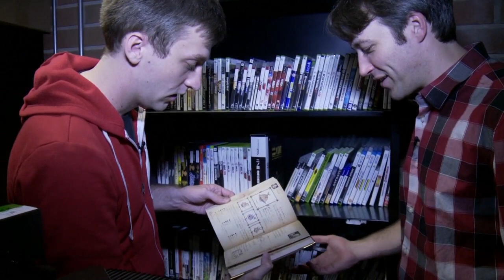First Fifteen - A Night to Forget Forever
First-time guest Brandon Jones watches over the ol' GameTrailers library one last time.
First Fifteen - Episode 6
Original Air-Date: 13 August 2014